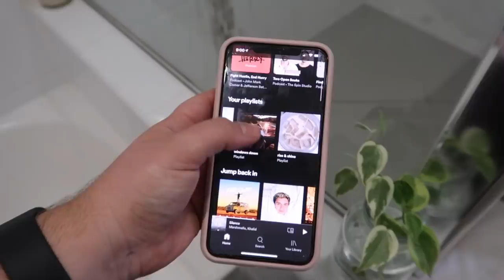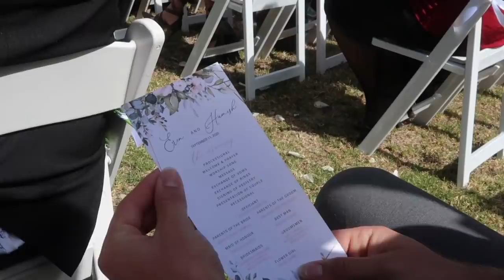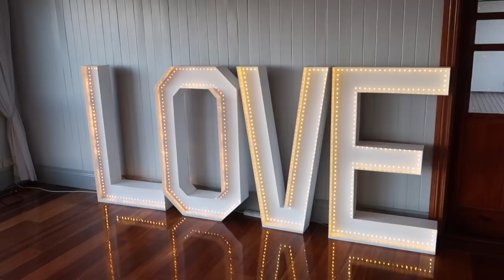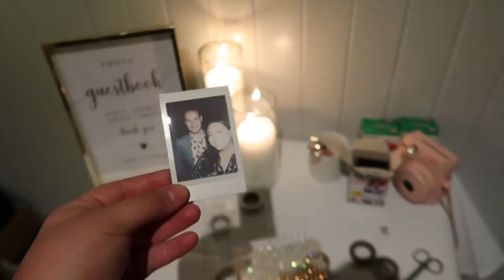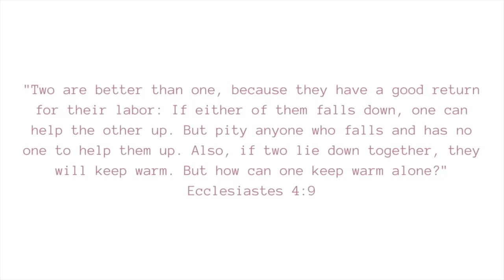wedding guest get ready with me! ft. Nasty Gal 🥂 Georgia Richards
G xx

'Let all that you do, be done in love.' - 1 Corinthians 16:14 💫